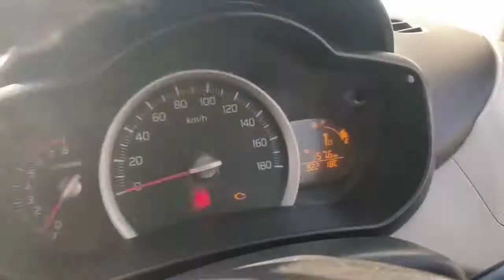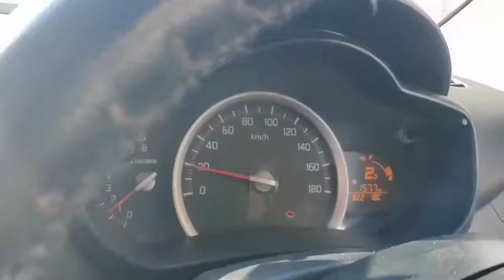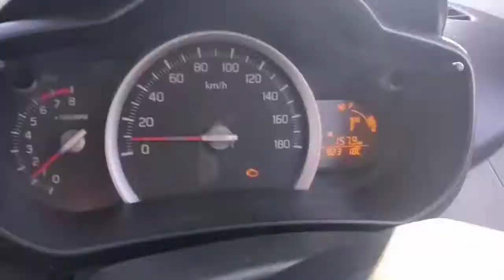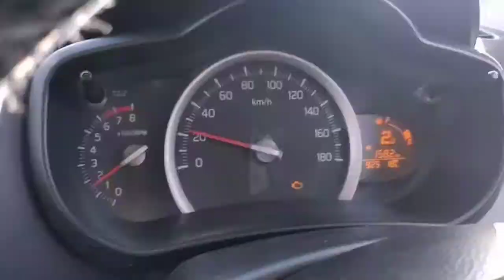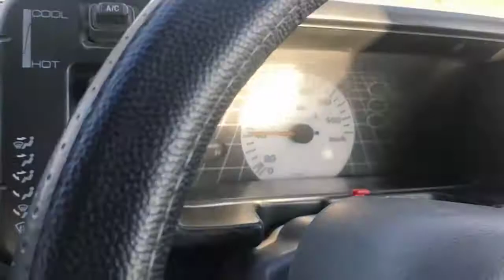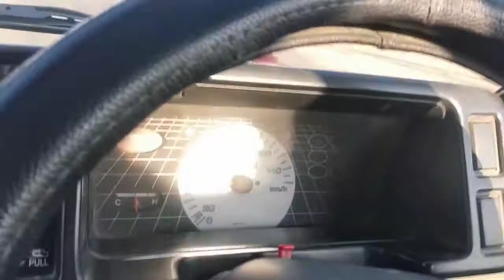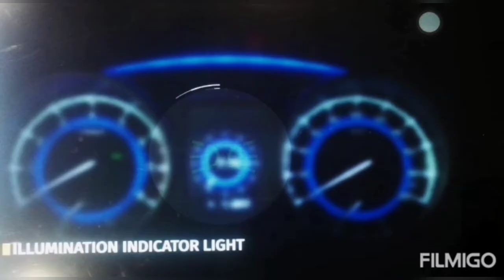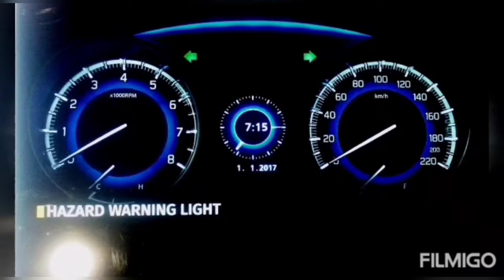Multi Car Driving School easy tips for Car Drive by Fauji Trainer.8955760368